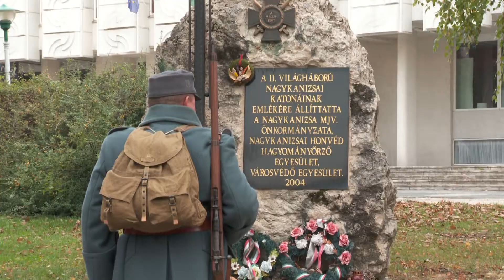Kanizsa TV Híradó - Megemlékeztek